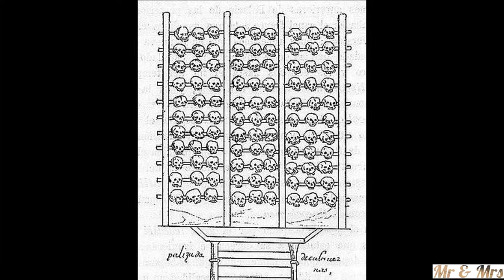மனித மண்டை ஓடுகளால் கட்டப்பட்ட கோவில்|Aztec Temple |Temple Mayor|Temple built with Skull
மனித மண்டை ஓடுகளால் கட்டப்பட்ட கோவில்
Aztec Temple
Temple Mayor
Temple built with human Skull
A mystery temple in mexico built with human skulls